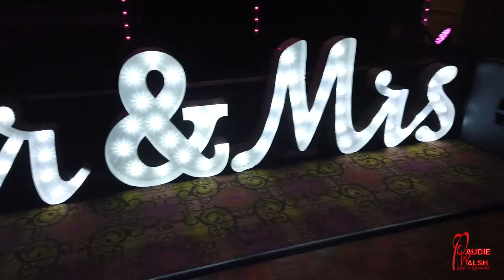Inn at Dromoland Wedding - Full Night Wedding DJ Paudie Walsh [Clare Wedding DJ]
Clare Wedding DJ - Paudie Walsh - Full Night Wedding DJ @ Inn at Dromoland. Great night in The Inn at Dromoland for Steven and Stacey's Wedding. I was delighted to be there Full Night Wedding DJ. First dance to last dance, the floor was full all night long!

For more in information on Clare Wedding DJ Paudie Walsh or for anywhere in Ireland as a Full Night Wedding DJ visit:

---FULL NIGHT WEDDING DJ---
You have had an amazing day and now it is time to celebrate with a big party? It’s your night. I want you to have the best entertainment. I have been voted WeddingsOnline Wedding DJ of the Year 2017 & 2018. My aim is to create an energetic, fun and fresh playlist for your night. Along with that, some great guest interaction to make it an amazing memorable night. I have access to an infinite repertoire of music, constantly watching and adapting the music to suit a full dance floor. We will give the guests exactly what they want to hear. Many of your guest’s memories from the wedding will be of the entertainment and fun on the dance floor.

This is so much more than music. It is entertainment. A good entertaining wedding DJ makes the difference. Someone who will play music to suit a full dance floor, include everyone and inject great fun into the small hours. Together, we will create an amazing night.

---WHY BOOK ME AS YOUR FULL NIGHT WEDDING DJ---
►I offer an above average DJ service where the results are fun, smiles and an unforgettable night.
►The music is fully inclusive. No guest is left behind and I play a great selection of fun, energetic music to suit young and old. Aunt and Uncle friendly!
►I offer good positive energy from the first dance to the last dance of the night.
►It is a personal and unique service to you. No two weddings are the same and I try to suit your needs and style, implementing them into the music I play.
►I want your wedding to the one everyone remembers, not only now but for months to come.
►I will read the dance floor, use my experience and absolutely pack your dance floor.
Background music after the meal and during breaks, making the night feel seamless and fun.

---WHAT'S INCLUDED - MY DIFFERENCE---
►4 hours of great, fun floor-filling songs.
►MC the entire evening to create amazing moments.
►Fully inclusive night for all your guests.
►Quick setup directly after the meal.
►Stylish disco with up to date, latest technology sound and light equipment.
►Background music after the meal and during breaks.
►Use of modern booking system to easily handle contracts and credit card payments.
►Most importantly you get Paudie (me). A full time DJ who is available every day to answer your calls and emails. I will be able to liaise with the band and venue if needed. Queries and calls are answered the same day. No waiting or late night calls. I am always contactable throughout the whole process.
►Coming from abroad? Let’s do a Skype call!

The Inn at Dromoland hotel is situated on 450 acres of beautiful wooded Clare countryside. Combining high levels of service, sumptuous dining and renovated rooms and facilities, we look forward to ensuring you have a relaxing and enjoyable stay. The hotel features a fully equipped Health and Fitness Club, an indoor swimming pool, along with 155 bedrooms, many of which offer a wonderful view over the Estate and the glorious Shannon Estuary. The hotel is situated on 450 acres of wooded countryside, offering endless walks and activities to suit every guest.
Whether you are looking for a romantic break, a family getaway or a trip with friends, The Inn at Dromoland offers the perfect choice. If you are visiting Clare purely for pleasure, celebrating a Family Occasion or Wedding, planning a business meeting or conference, the Inn at Dromoland is the best hotel for you. The Inn at Dromoland commands panoramic views across the Clare Hills and Shannon Estuary. A range of Clare attractions are located nearby including the Dromoland Estate as well as Bunratty Castle & Folk Park, Craggaunowen and Ennis town.

00:00 - Hotel Intro
0:08 - First Dance
0:15 - Full Night Wedding DJ